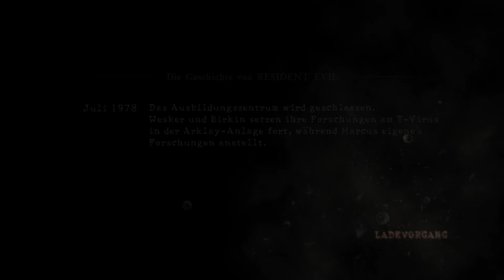Finale Knackige Autofahrt Kapitel [2-3 Profi] Resident Evil 5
Ihr wollt mich adden?